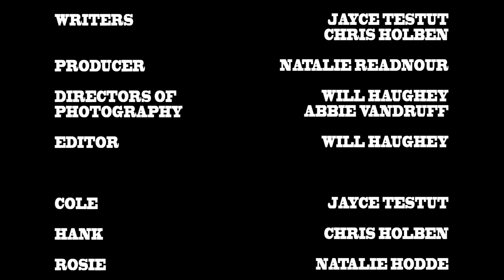Fool's Gold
Western time period final